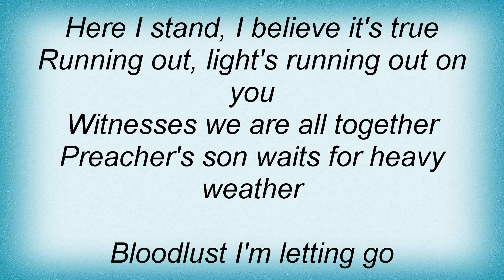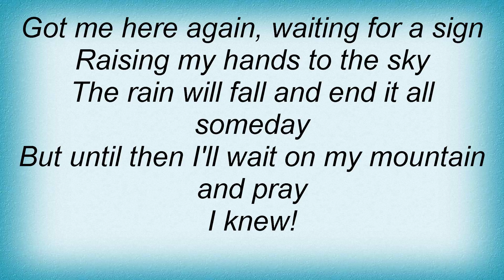Samson - Blood Lust Lyrics